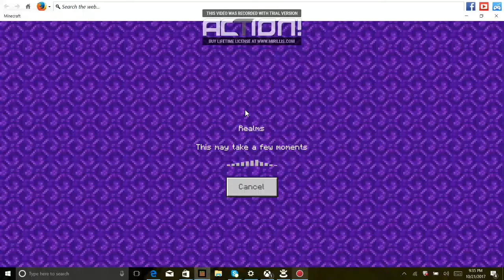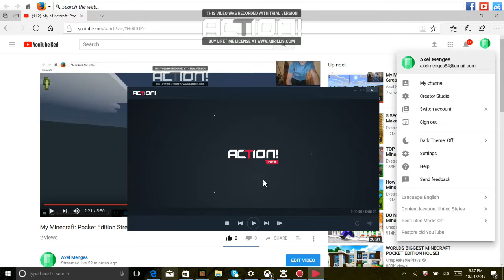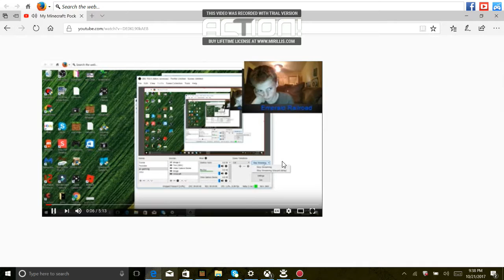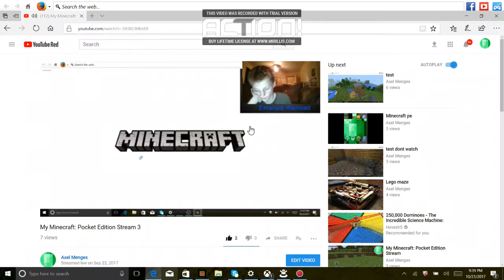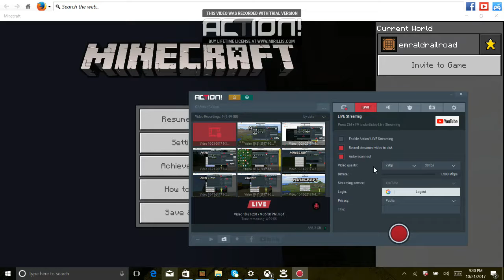My Minecraft: Pocket Edition Stream 3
Watch me play Minecraft: Pocket Edition! 3